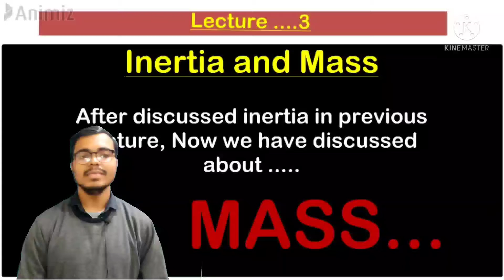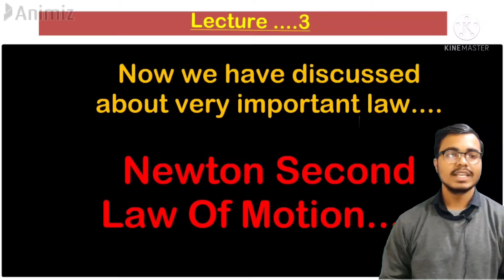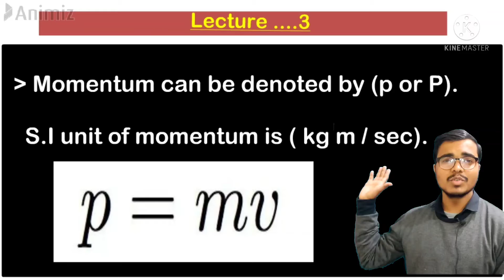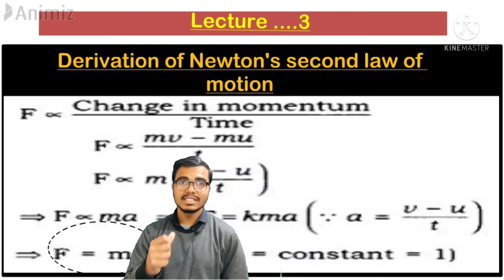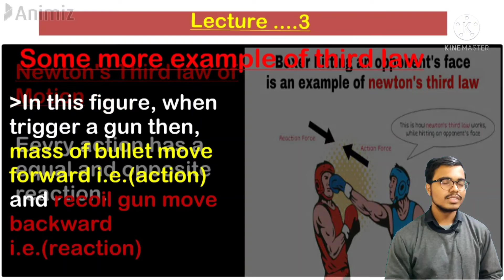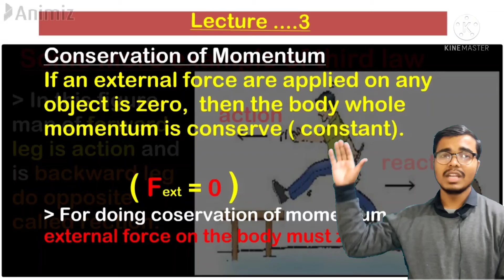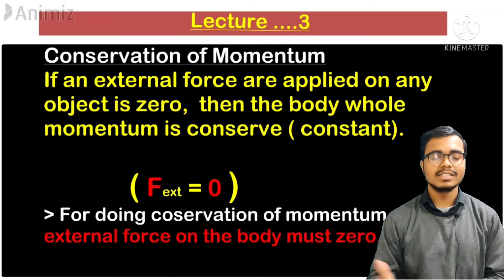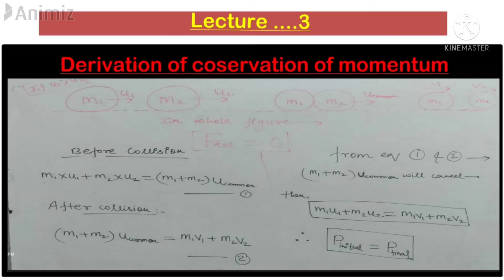CH-9, CLASS- 9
Force Law and Motion